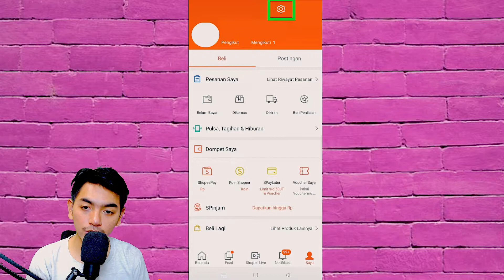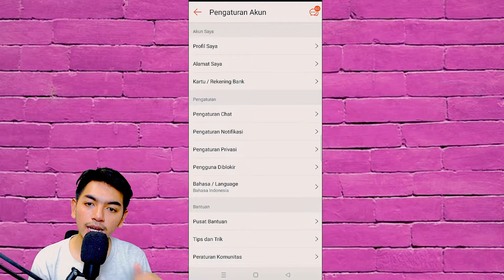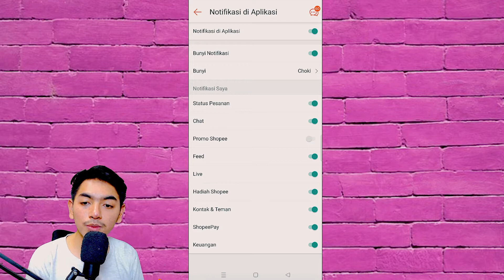Cara Mengubah Suara Notifikasi Aplikasi Shopee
Halo temen-temen selamat datang di channel Ferry Pradana pada kesempatan kali ini saya akan akan menjelaskan cara mengganti notifikasi di aplikasi shopee, emang bisa ya diganti? Bisa banget dong dan cara ini sempat viral di tiktok dan masuk fyp. Dan saya sangat tertarik untuk membikin tutorial ini. Dan yang belum mengerti cara nya silahkan disimak video berikut ini. Jika ada kesulitan atau ada yang ingin ditanyakan silahkan tulis di kolom komentar terimakasih
Untuk Memperbaiki Kualitas video dan Jajan
Device : realme X3 SuperZoom
Laptop : Asus ROG G513
Microfon : Fifine K669
Webcam : Logitech C922 Pro HD Stream
Editing : Adobe Premiere Pro 2022 & Pixellab